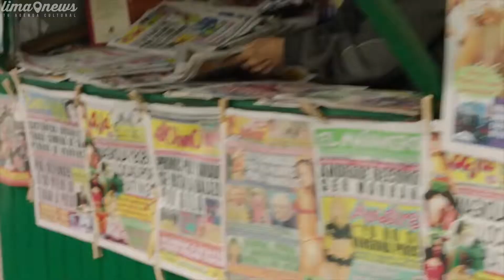LimaNews - Película "Caiga quien caiga"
La película protagonizada por Miguel Iza y Eduardo Camino es un thriller basado en el libro homónimo de José Ugaz que narra la historia de la captura de Vladimiro Montesinos.

Caiga quien caiga es una historia basada en hechos reales que nos cuenta los acontecimientos más trascendentales que han marcado una parte importante de nuestra historia reciente, como la lucha constante contra la corrupción entre aquellos que buscan el control del Estado con fines delictivos y quienes, en solitario, tratan de seguir creyendo en la justicia y legalidad de un país secuestrado.

Llega a todos los cines el 23 de agosto.